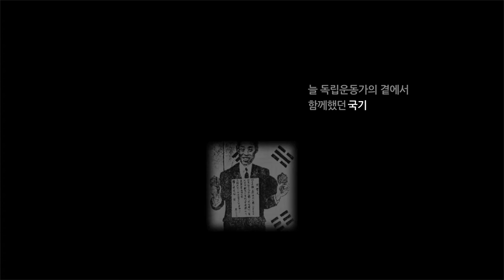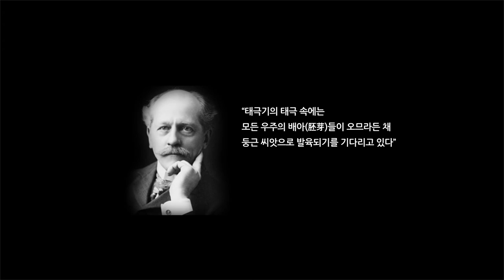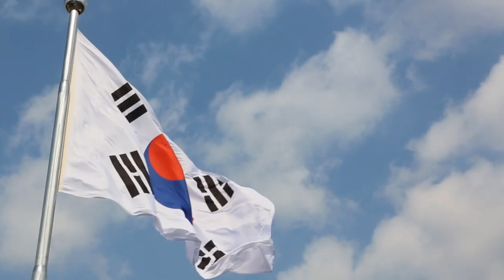[KARI] 제97주년 3.1절 기념 태극기의 의미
태극기의 의미